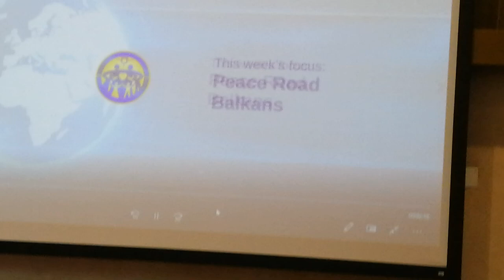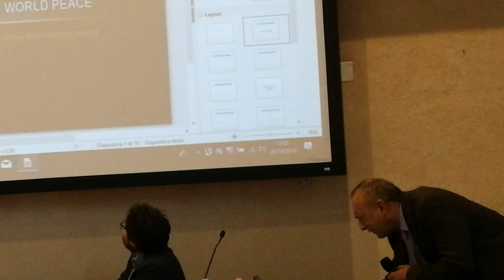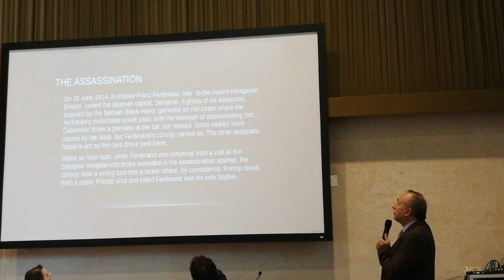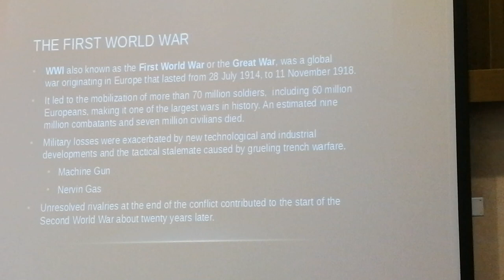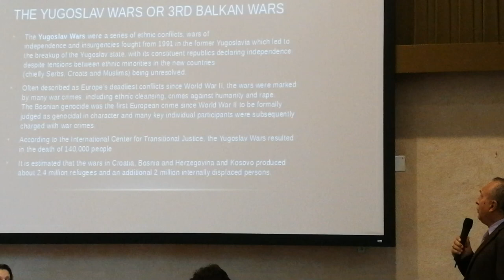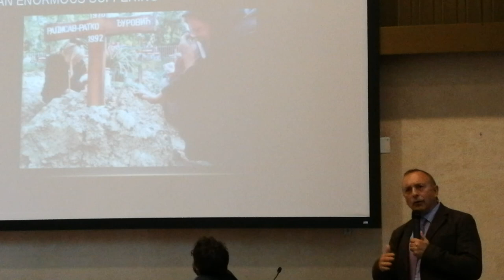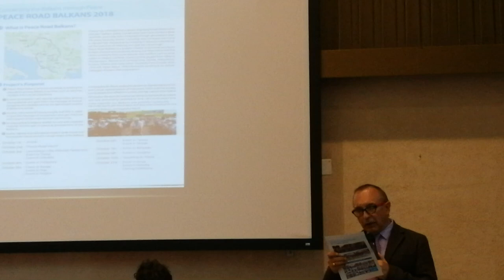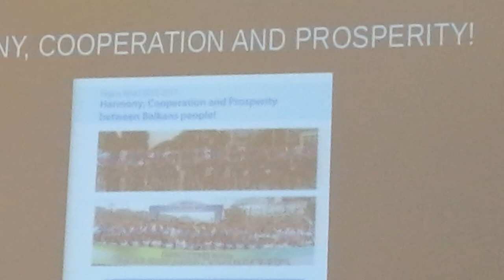Bridge of Peace Padua 2018 Guiseppi Cali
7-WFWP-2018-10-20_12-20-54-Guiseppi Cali